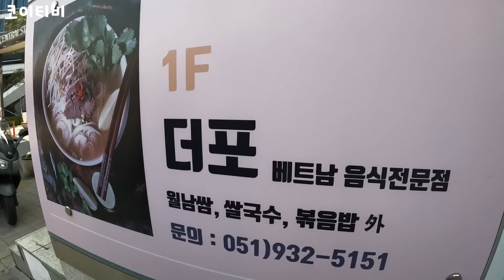부산에서 한국 분식을 처음 먹어 본 베트남 동생의 반응 (ft. 돼지국밥)